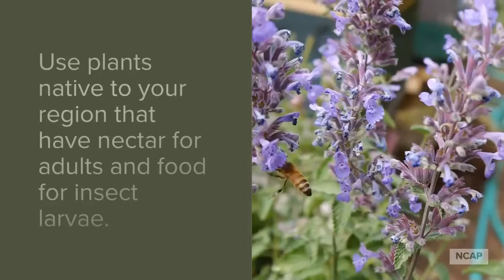Happy Pollinator Week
Enjoy some quick gardening tips during pollinator week and throughout the year for protecting our vital pollinator friends.